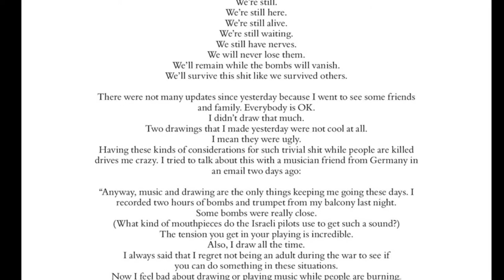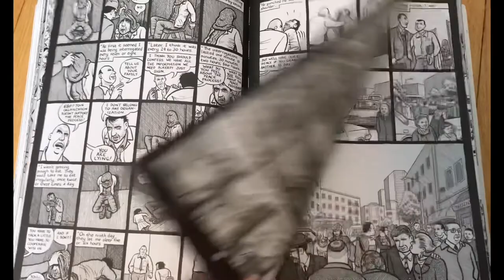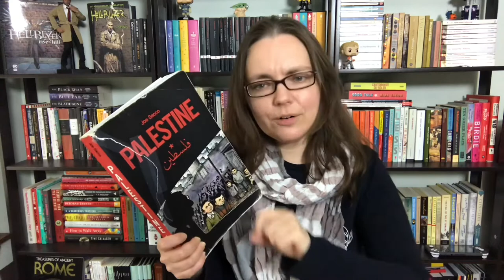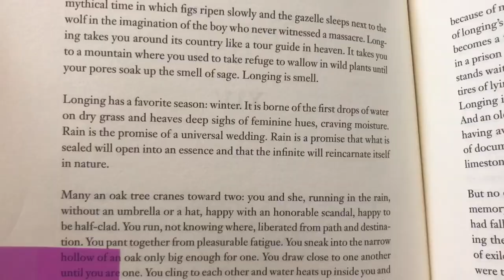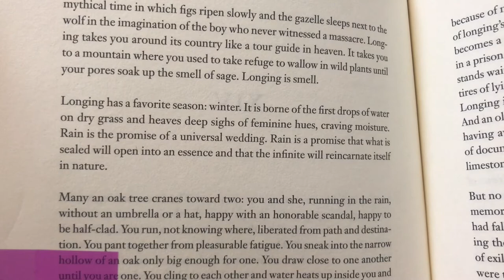Recent Reads: A Novelist's Photos, a Musician's Journal, a Poet's Self-Elegy & Comics Journalism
Books mentioned:
Balkon by Orhan Pamuk
Beirut Won't Cry by Mazen Kerbaj
Palestine by Joe Sacco
In the Presence of Absence by Mahmoud Darwish, translated by Sinan Antoon

FridayReads on an actual Friday! 😉
And since Lebanon 🇱🇧 was one of the focus countries for the InvisibleCitiesProject this month, that’s a success as well! 👍

[CC] available.